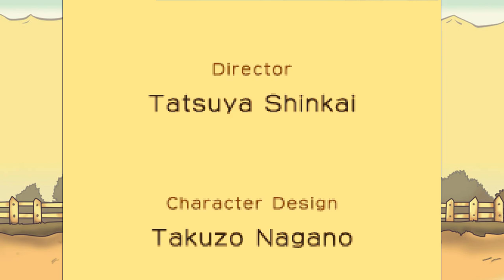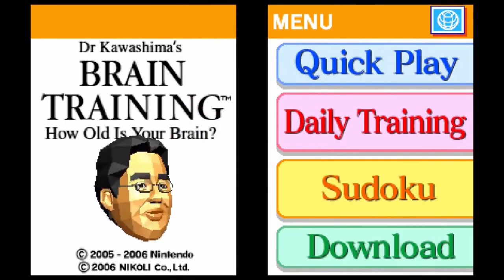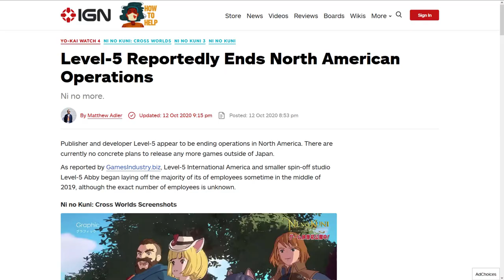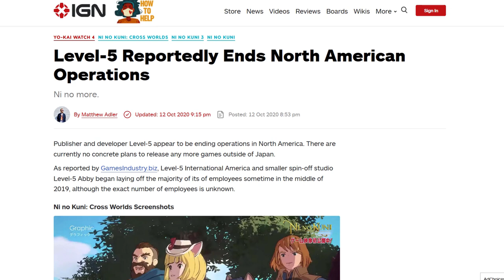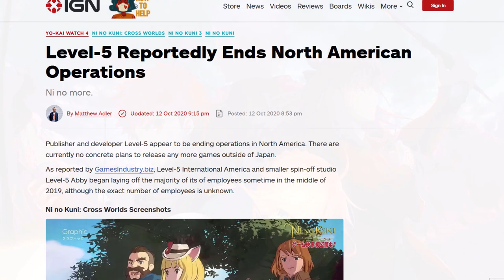Professeur Layton et l'étrange village - Analyse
La série Layton a connu ses heures de gloire sur DS et semblait dépendre tellement des spécificités de cette console qu'elle est morte avec elle. Dans cet épisode de Esquive la boule de feu on examine en détails les qualités de cette série de jeux d'énigmes qui lui permettraient de prétendre à une existence détachée du stylet et du double écran.

Liens :
L'article d'IGN sur la cessation d'activité de Level 5 en occident

Remerciements :
Relecture : Origamichan

Intro: (00:00)
Énigmes: (04:05)
Scénario: (13:26)
Esthétique: (19:52)
Conclusion: (28:24)